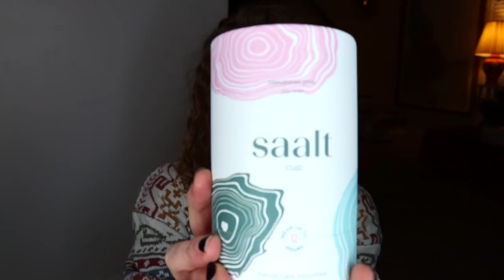PERIOD TALK | Why I LOVE My Menstrual Cup!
What in the shit is a menstrual cup? And how in the hell do you use one?? Watch this video to find out why I love period cups so much!!! They're seriously the BEST, you guys! ⭐️ OPEN FOR MORE ⭐️

💥 Interested in collabing?! HIT ME UP! 💥

📸 Camera: Canon G7X
💻 Editing Software: Adobe Premiere

I love all of youuuuu! ❤️

xx Kristen

⭐️ AWESOME VEGAN DOCUMENTARIES TO WATCH ⭐️

What The Health (some parts of it)

Earthlings (WARNING: Very graphic images!)

Cowspiracy

Vegucated

Food, Inc.

Food Matters

Fed Up

Blackfish